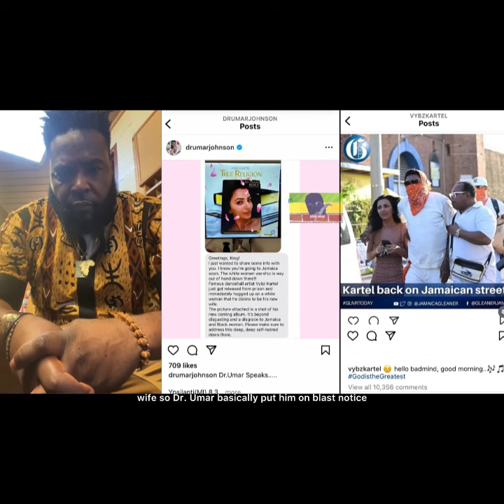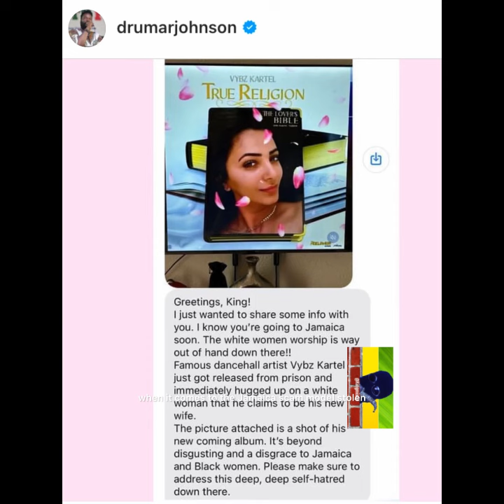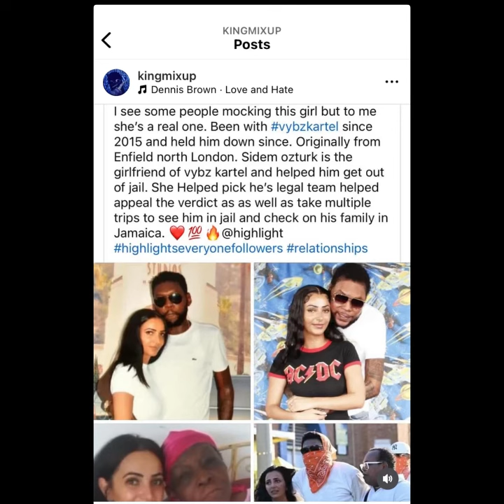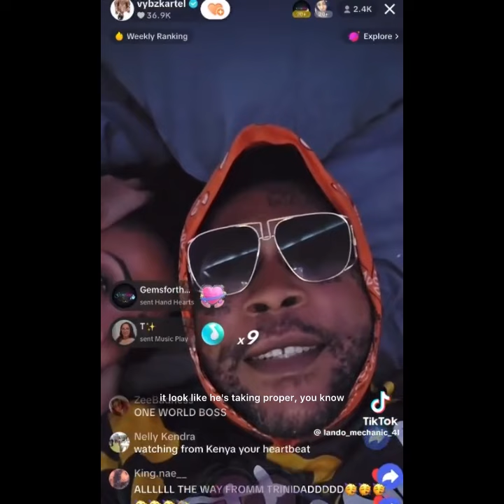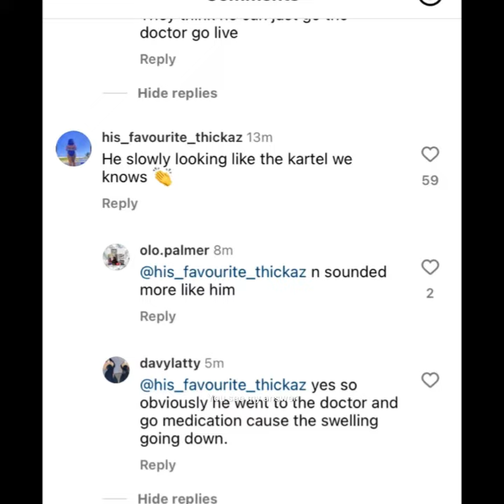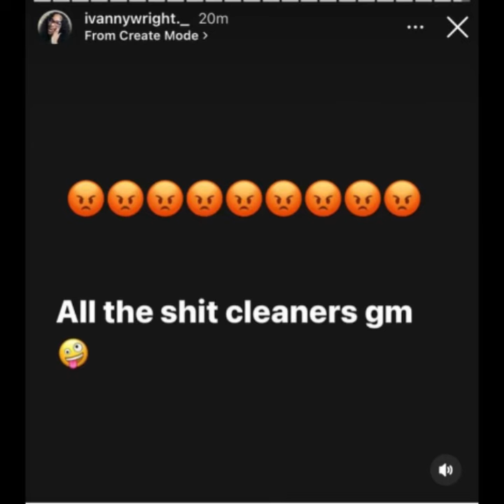(Breaking News) DR UMAR JOHNSON BLAST VYBZ KARTEL & HIS WHITE WIFE TARNISHING JAMAICA IMAGE ⁉️⁉️⁉️